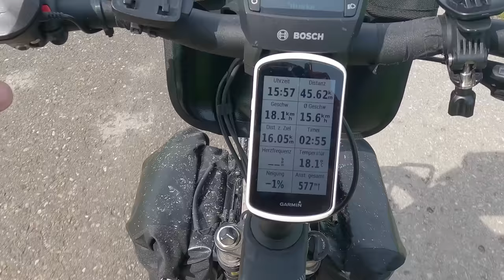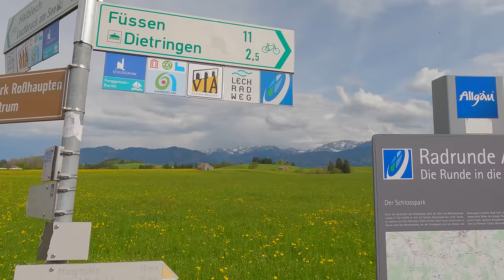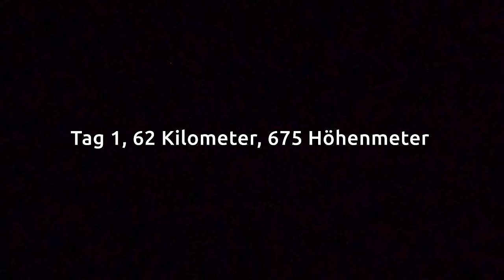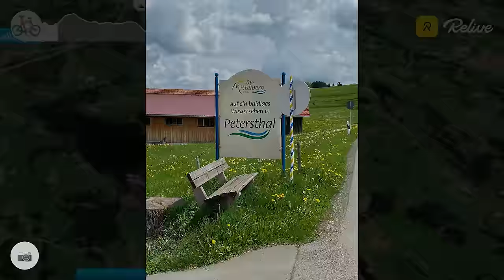E-Bike Reise 2023 - Tag 1 | Füssen bei flüssigem Sonnenschein auf der Romantischen Straße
Tag 1 meiner Reise mit dem E-Bike im Frühling 2023 startet in der Region Füssen.
Wie heißt es doch so schön: Es ist nicht immer alles Sonnenschein im Leben 😳